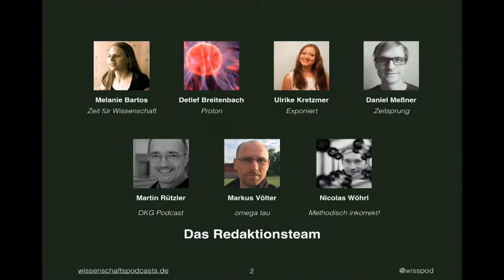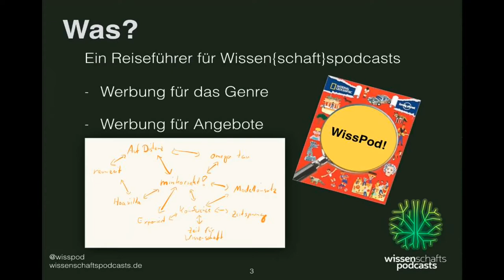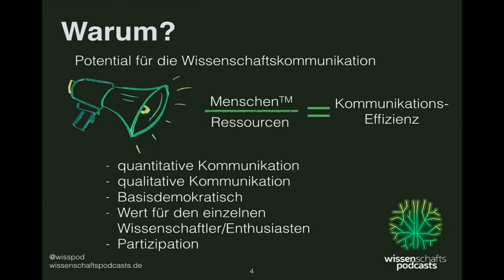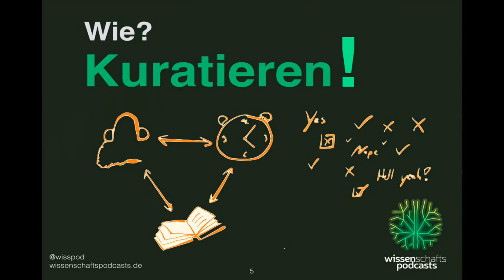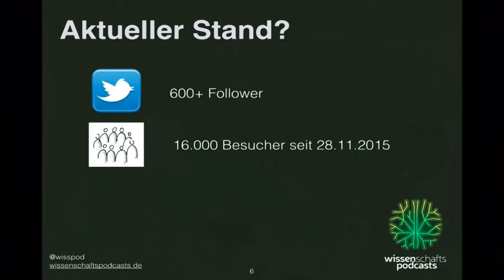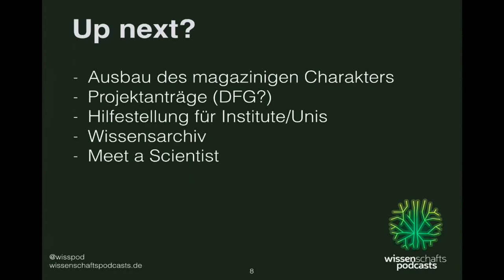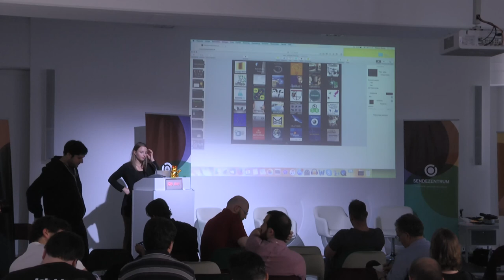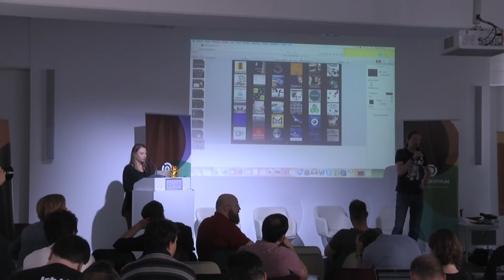SUBSCRIBE 7: Sprache, die Wissen schafft (Melanie Bartos, Nicolas Wöhrl)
Hinter den Kulissen von wissenschaftspodcasts.de

Im Herbst vergangenen Jahres starteten wir, eine Gruppe von sieben Podcasterinnen und Podcastern, mit wissenschaftspodcasts.de ein kuratiertes Verzeichnis für Podcasts aus dem Wissen(schaft)sbereich. Dieser „Reiseführer durch die Welt der Wissen(schaft)spodcasts“ soll die vielfältigen Angebote in diesem Bereich jene Aufmerksamkeit verschaffen, die sie verdient haben. Denn wir sind überzeugt, dass Podcasts gerade auf dem Gebiet der Wissenschaftskommunikation ein großes, oftmals aber noch (!) verkanntes Potenzial mit sich bringen.

Ein halbes Jahr und 36 Wissen(schaft)spodcasts später berichten wir von unserer Motivation, Reaktionen auf unseren Schritt und natürlich Herausforderungen, die das Kuratieren mit sich bringt.

Referenten: Melanie Bartos, Nicolas Wöhrl